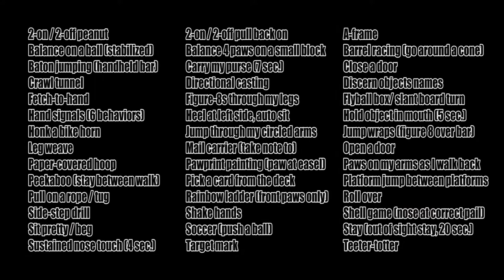Intermediate Trick Dog - Skills demonstration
The sport of Trick Dog has 5 levels for a dog to attain a championship title.  The second level is Intermediate.  In Intermediate Trick Dog (ITD) participants must perform 12 of the 42 available tricks to pass the level.  In the intermediate level treats and toys can be used for reward in up to 25% of the tricks.  Tricks must be witnessed by a Certified Trick Dog Instructor (CTDI) either in-person or by video.  CTDI's have discretion to take into account the dog's age, breed and characteristics.  Alternate criteria is also available for service dogs / disabled and senior dogs :)

The handler may not physically manipulate the dog into a trick and ALL tricks must be taught through positive reinforcement methods.

Trick Dog Sports are overseen by the sanctioning body "Do More With Your Dog" and championship titles are recognized by both the American and Canadian Kennel Clubs.  Both purebred and mixed breed dogs are welcome to participate and compete.

This is Pixel.  She is a purebred Whippet who is 1 year old.

The source file of the kaleidoscope I modified to use in the transitions of this video were provided Thank you guys for that!